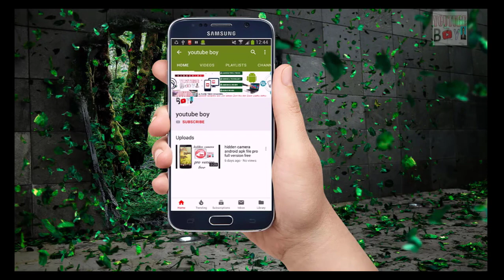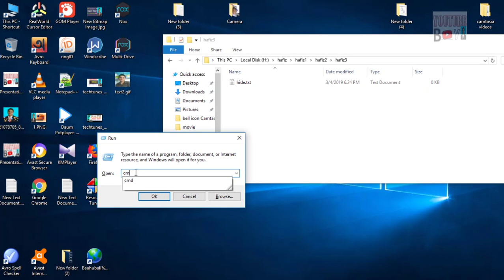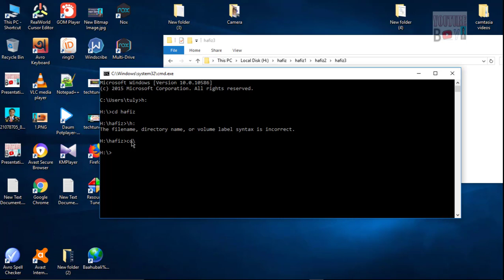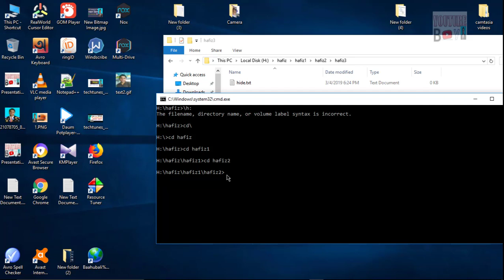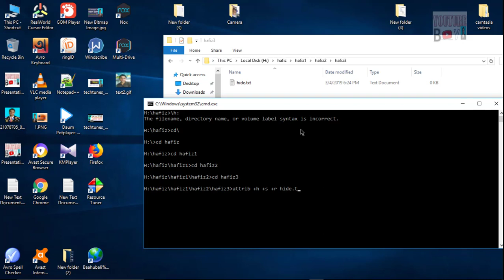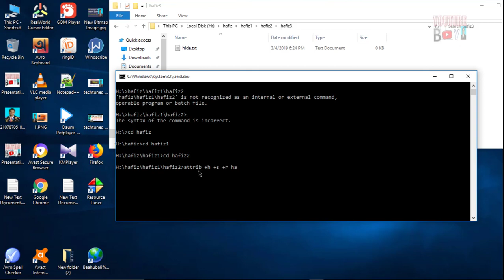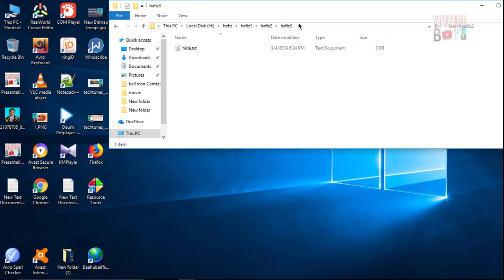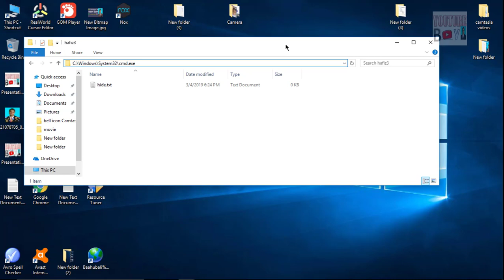Hide Personal Files/Folder Securely with Command Prompt (Cmd) bangla tutorial । youtube boy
HOW TO: show/hide File Extensions in Windows 7 & 10 How To View Hidden Files & Folders